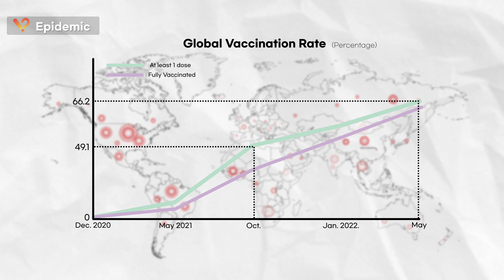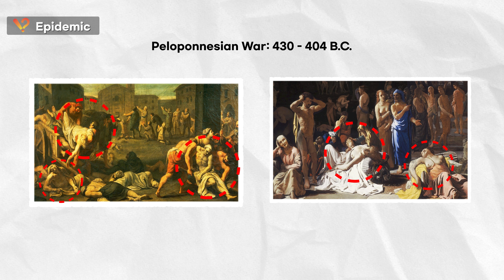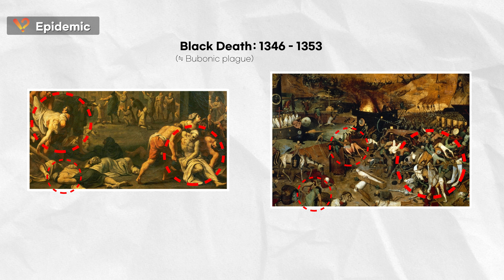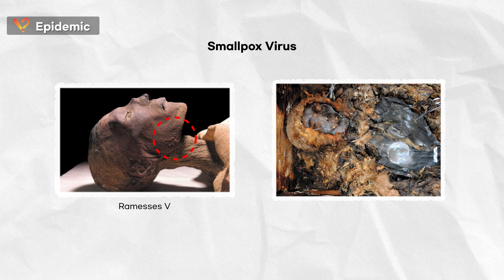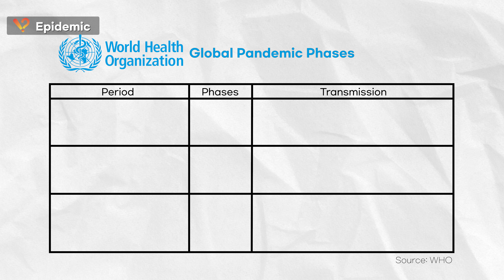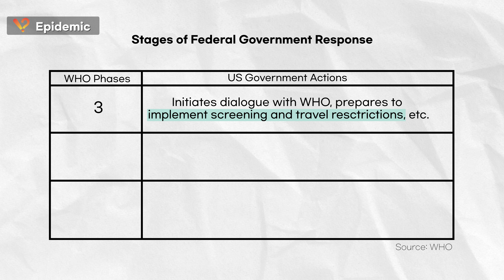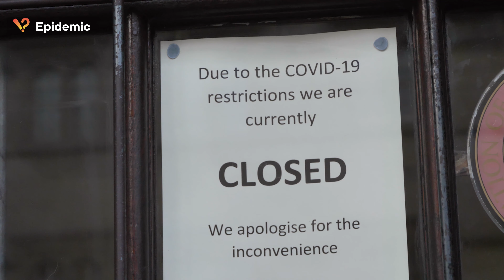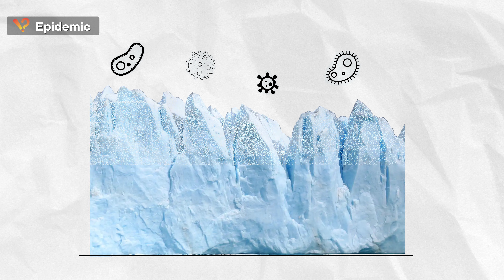Things worth knowing about Epidemics